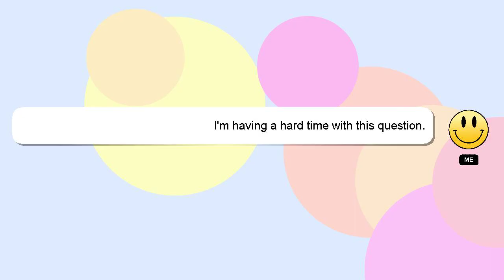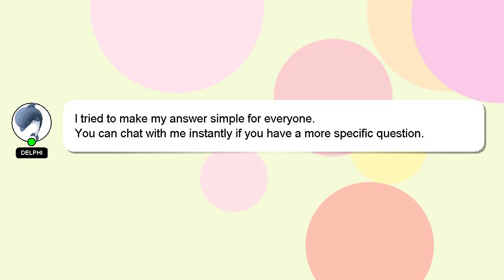How to be calm in a stressful situation sadhguru?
Let me give you a quick introduction about myself, Hey there, I am Delphi, pleased to make your acquaintance. Allow me to provide support in answering your questions. - How to be calm in a stressful situation sadhguru?

I will express my appreciation for your answer by 'hearting' it.

*2 What we are experimenting :*